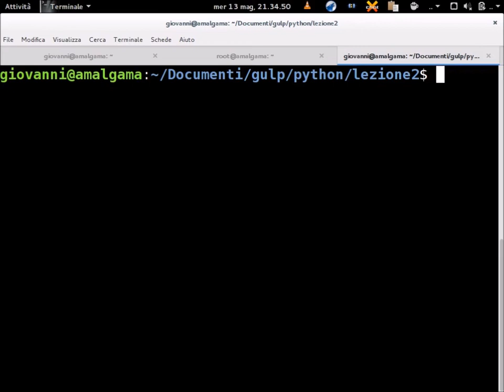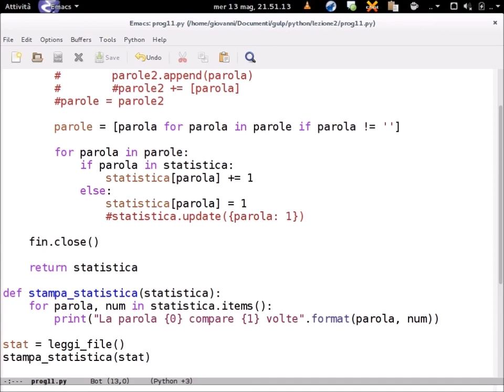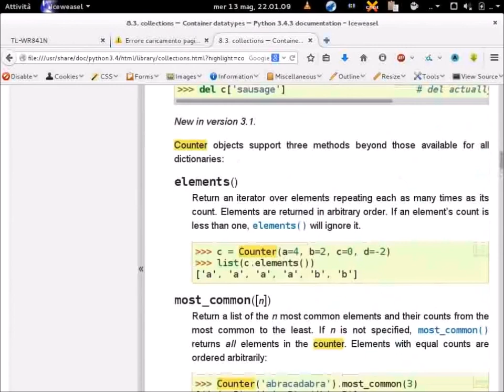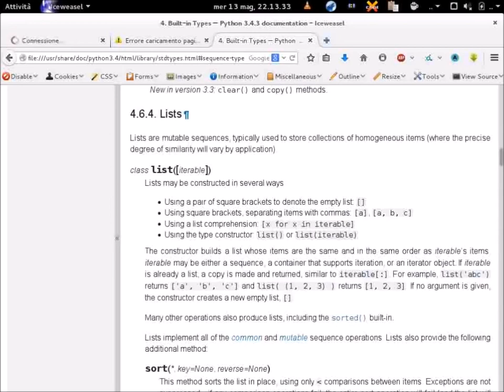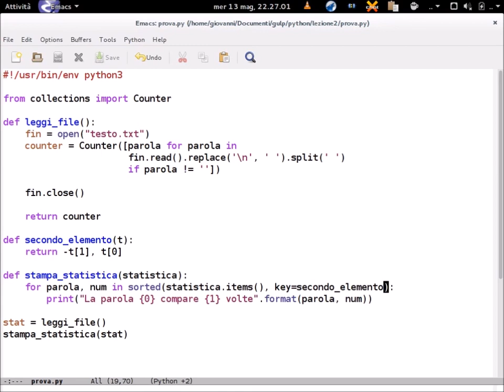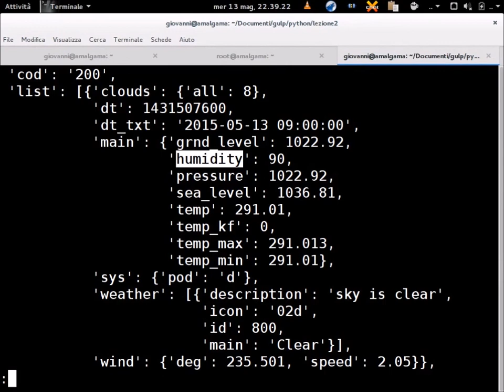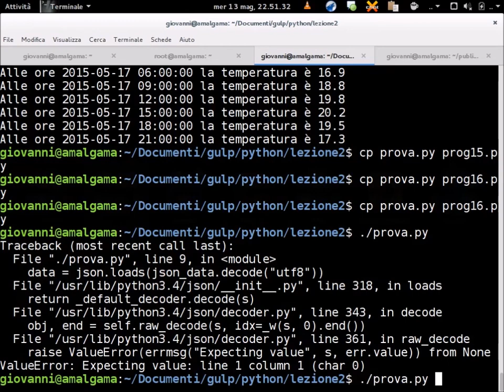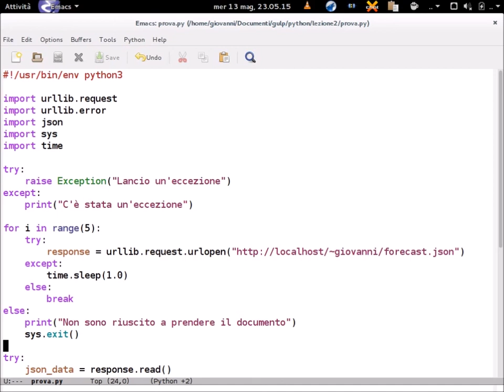Corso su Python - Lezione 2 - Giovanni Mascellani 13/05/15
Seconda lezione del corso su Python tenuta da Giovanni Mascellani.

Il video della prima lezione non è disponibile :(